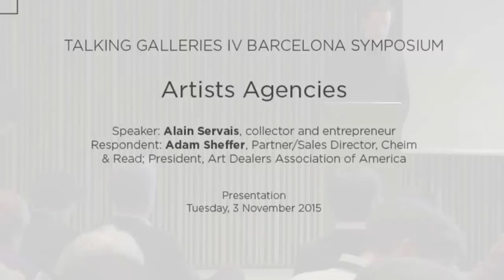Alain Servais: 'Artists Agencies'. Talking Galleries Barcelona Symposium 2015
Talking Galleries Barcelona Symposium 2015
ALAIN SERVAIS: 'ARTISTS AGENCIES'

Presentation led by Alain Servais, collector and entrepreneur; respondent Adam Sheffer, Partner/Sales Director, Cheim & Read; President, Art Dealers Association of America
Tuesday 3 November 2015, Barcelona

Based on auction volumes, the revenues of the contemporary art market have multiplied by 16 between 2001 and 2008. Can the club-like attitude of the art market before 2001 still endure with the influx of new money? And what about the relationship between artists and galleries?

Let’s begin by asking ourselves what are the key services that artists and clients expect from a gallerist. It amounts to increasing fixed costs, which are raising the pressure on the gallerist. In this presentation, Alain Servais analyzes how this could create a conflict of interest between the gallery and the artists it represents.

All other creative industries seem to have developed functioning agencies for the arts, architecture and sport at large; why has this not been the case for the fine art industry? And could it be a positive solution to the challenges brought up by the industrialisation of the art market?

Alain Servais will outline the profile of an independent service platform, which includes legal, production, PR and counselling assistance for artists to the exclusion of any selling. This platform would be a complement to the gallery and in no way it would constitute a competition.​

Can it work? Will it fulfil a need?